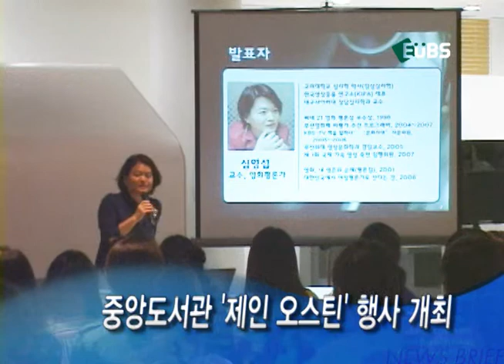[6-2] 단신 및 영취